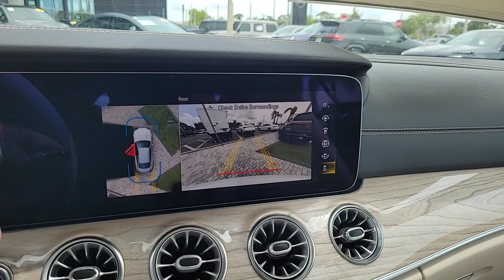2023 Mercedes-Benz E-Class Tampa, Clearwater, St. Petersburg, Pinellas Park, Largo, FL 612582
Moonlight White New 2023 Mercedes-Benz E-Class E 450 available in Tampa, Florida at Crown Mercedes of St. Petersburg. Servicing the Clearwater, St. Petersburg, Pinellas Park, Largo, FL area.
2023 Mercedes-Benz E-Class E 450 - Stock#: 612582 - VIN#: W1K1J5KB8PF201509

8302 US Hwy 19 N